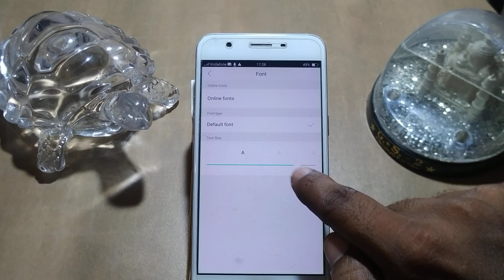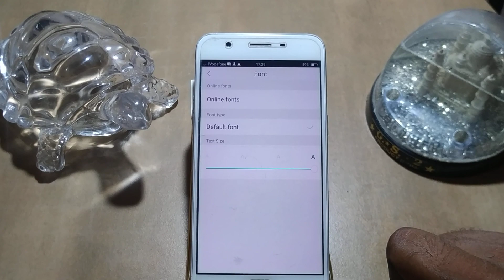how to set font size oppo R1